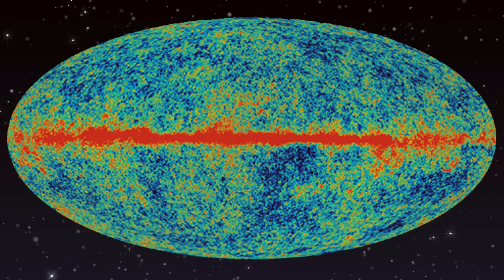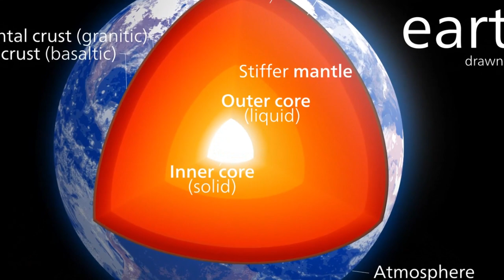Meteorites ROCK! with Greg Brennecka, author of Impact - The Cosmic Companion 25 Jan. 2022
This week on The Cosmic Companion, we look at meteorites, and the role they play in shaping our planet and the history of the human race. We will be talking with Greg Brennecka, author of Impact How Rocks from Space Led to Life, Culture, and Donkey Kong.

Earth is constantly impacted by material from space. Most of this debris is small - the size of an apple seed or smaller. As these pebbles from space race through our atmosphere, they burn away as meteors, or shooting stars, which can, sometimes, be seen by curious eyes gazing upward to the heavens.

Occasionally, some of the larger pieces survive their incendiary sojourn through our atmosphere, landing on Earth as meteorites.